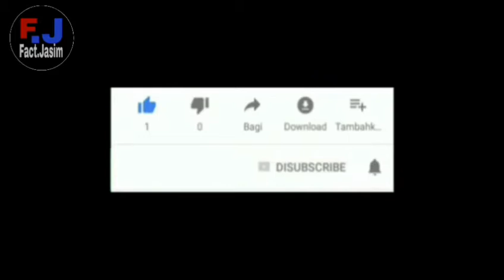17 अजीब और गजब तथ्य//Amazing Facts /Weirdest fact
दोस्तो आपको इस वीडियो में 17 interesting and amazing facts देखने को मिलेंगी

About fact.Jasim: Doston is channel per
Amazing aur knowledgeful videos dekhne
Ko milengi